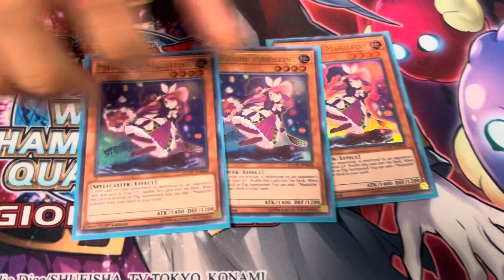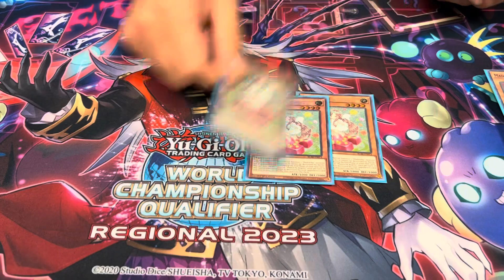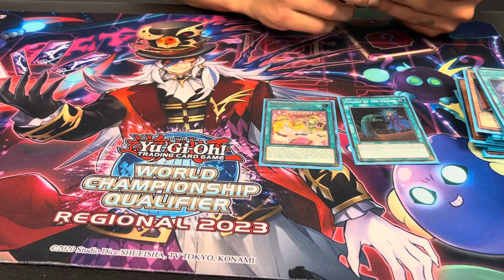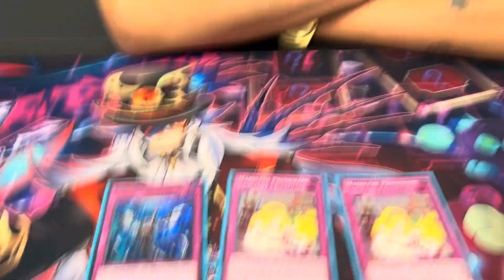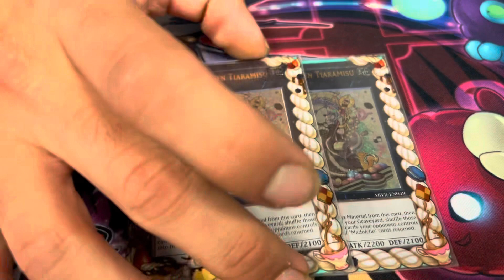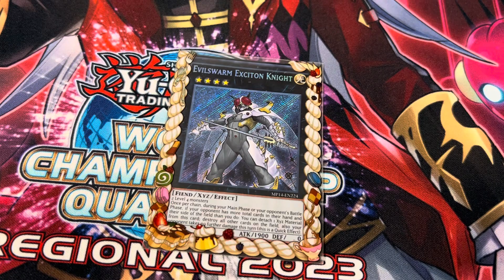First place madolche deck profile!